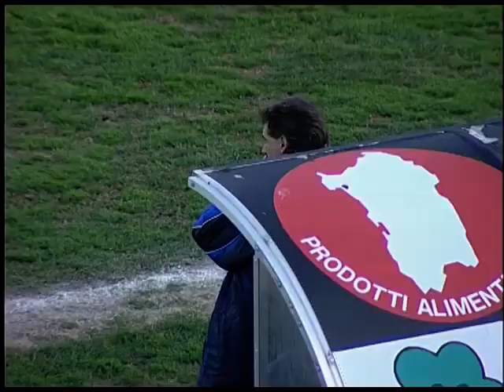Ascoli Calcio - Diabolici TUTTI I Goal (prima parte)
La stagione 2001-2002 vide una nuova rivoluzione societaria e Roberto Benigni, azionista di maggioranza rimasto per sua scelta fino a quel momento in secondo piano, assunse la carica di presidente. La sua presidenza fu caratterizzata da un'oculata gestione del bilancio che permise di estinguere in pochi anni i debiti che l'Ascoli si trascinava dal 1995. Il primo anno l'Ascoli di Benigni centrò di nuovo i play-off, ma stavolta si arrese in semifinale al Messina. L'anno seguente pervenne invece alla promozione diretta. La squadra di Giuseppe Pillon si presentò ai nastri di partenza quasi ignorata dalle testate sportive nazionali, ma fin dalla prima giornata prese il comando della classifica senza più abbandonarla. Si laureò virtualmente campione nello scontro diretto con il Catania, vinto in casa per 1-0, e conquistò la promozione matematica al Del Duca contro la Lodigiani di fronte a circa 20.000 sostenitori. Nell'anno dei diabolici, come fu detto, la rosa dell'Ascoli includeva anche il giovanissimo Andrea Barzagli, futuro campione del mondo.

la rosa:PORTIERI
Benussi Francesco
Indiveri Giovanni

DIFENSORI
Barzagli Andrea
Di Meo Giuseppe
Lauro Maurizio
Manni Massimiliano

CENTROCAMPISTI
Chiaramonte Salvatore
Di Venanzio Fabio
Fontana Gaetano
Ionni Ettore
Mancinelli Marco
Montesanto Cataldo
Monticciolo Alessandro
Pinciarelli Vittorio
Tentoni Davide

ATTACCANTI
Aquino Giuseppe
Biancone Cristian
Bonfiglio Mario
Bruno Salvatore
Grieco Francesco
Juan Antonio Ignacio
Morello Antonio
Passiatore Francesco
Rizzo Gennaro